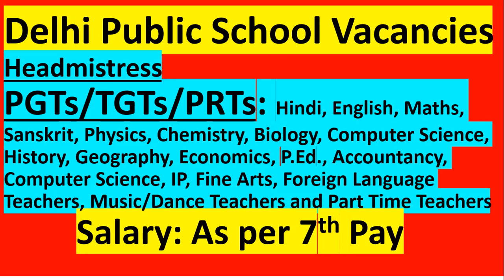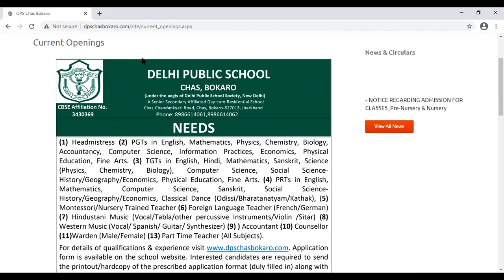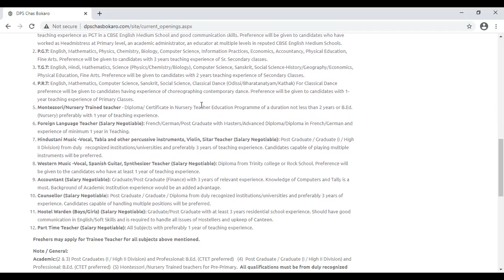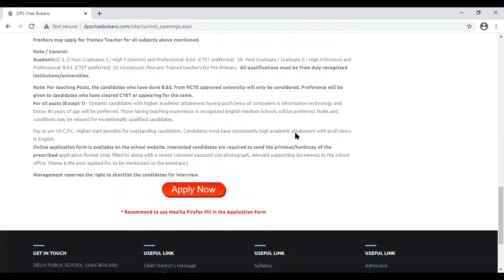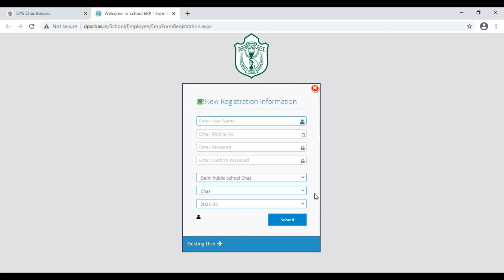HM/PGTs/TGT/PRTs/Other Jobs at Delhi Public School - 7th Pay Salaries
HM/PGTs/TGT/PRTs/Other Jobs at Delhi Public School - 7th Pay Salaries. Jobs for School Teachers in Hindi, English, Maths, Sanskrit, Physics, Chemistry, Biology, Computer Science, History, Geography, Economics, P.Ed., Accountancy, Computer Science, IP, Fine Arts subjects and Foreign Language Teachers, Music/Dance Teachers and Part Time Teachers.